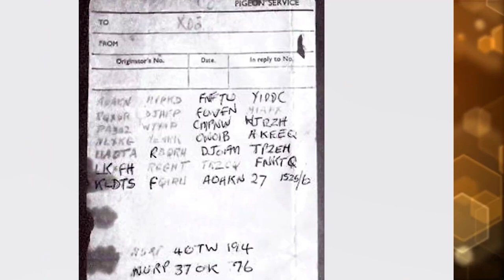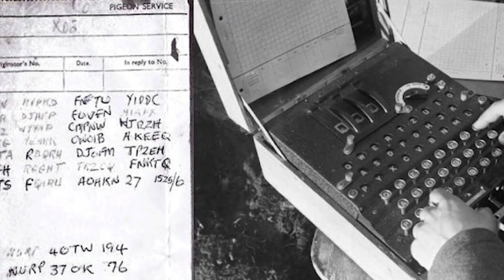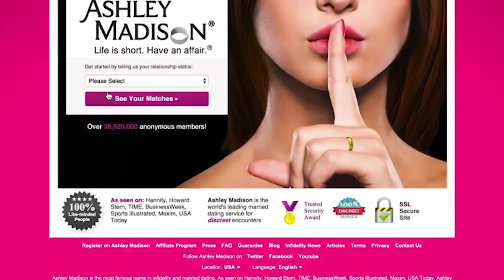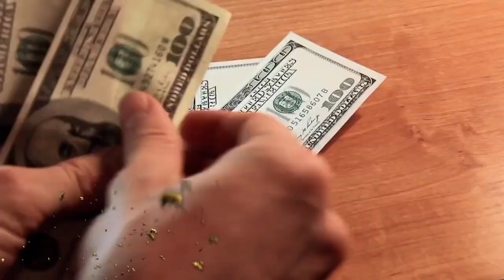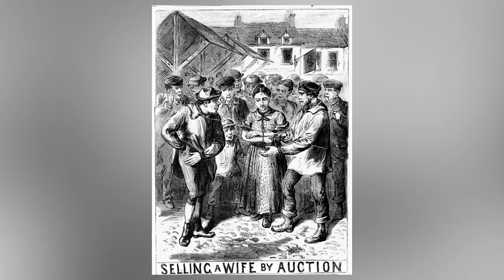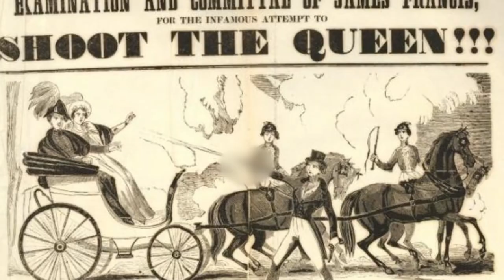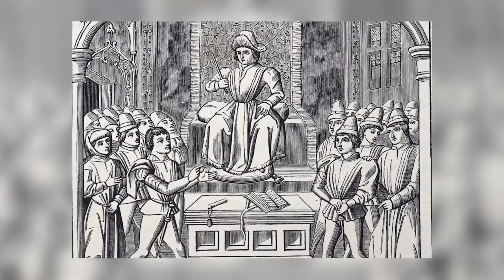Top 10 Worst Things Women Have Gone Through in History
The Medieval Ages had some pretty UNUSUAL jobs. The Groom of The Stool is one of the worst jobs to have in the castle, but even so, it was reserved for male servants only. Why is that? Join us today on Bumblebee as we count down our Top 10 Worst Things Women Have Gone Through in History!

Timecodes:
0:00- Intro
0:02- Working Women
10:57- The Streets
22:18- Pinup Girl
32:44- Witchcraft
43:36- Arsenic Dresses
53:28- Veil
1:00:08- Job Market